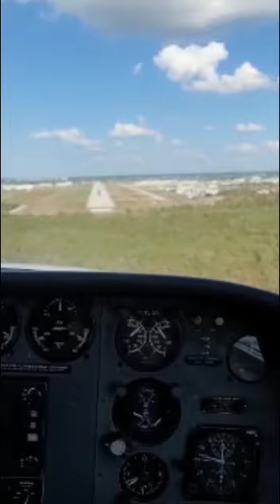Landing RWY 5 Naples, Florida 10/24/2022